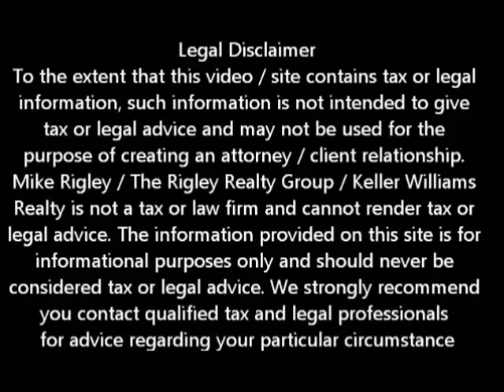Wells Fargo ASC Short Sale Fair Oaks Short Sale Agent and Default Advocate Mike Rigley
Fair Oaks Short Sale Agent and Default Advocate Mike Rigley discusses A Wells Fargo America / America's Servicing Company Fair Oaks Short Sale

He is another great story about saving another home from foreclosure. This was an investment property that had gone wrong. The property had always been rented at a loss but the investors' hopes were prices would appreciate and they would eventually make money on the sale. With prices plummeting and their own personal situation changing it just no longer made sense to keep the property. The sellers contacted us, we placed the property on the market and had offers within a couple of weeks. Now those of you who have dealt with Wells and ASC before know they can be tough. Because of our expertise and experience we were able to get this short sale approved in 42 days. We now have a new family moving into what was before a rental, we have avoided a foreclosure and we have help this investor walk away from the entire debt with no fear of a deficiency judgment or financial liability. How great is that? For your free no obligation confidential consultation call my office.

To get a better idea of when your Fair Oaks home will be worth what you owe, log in for a free estimate or call me today for a free no obligation consultation.